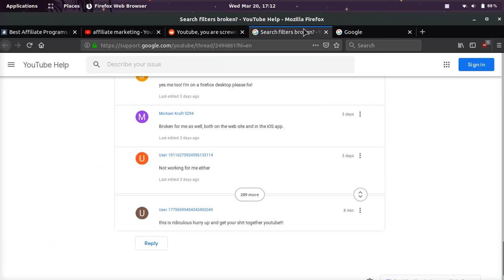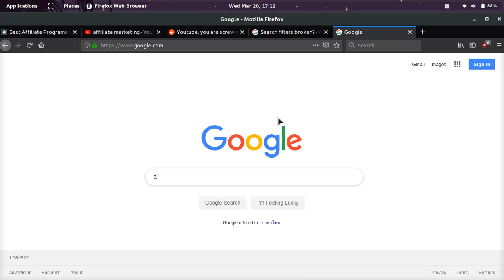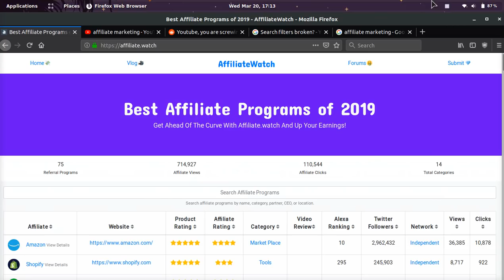🔍 YOUTUBE SEARCH AND FILTERS NOT WORKING 🛠️ FIX/HACK/SOLUTION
YOUTUBE SEARCH FILTERS NOT WORKING!  YOUTUBE RESPONSE: "YouTube is aware the search/sorting functions aren't working as expected – this is temporary and part of our efforts to better respond, review and remove graphic, violative content from YouTube. Thanks for your patience while we work through this.

Temporary Fix: Use google search and click "Videos" tab and click "tools" to set the time for example last 24 hours.